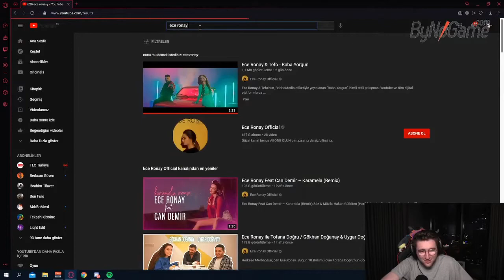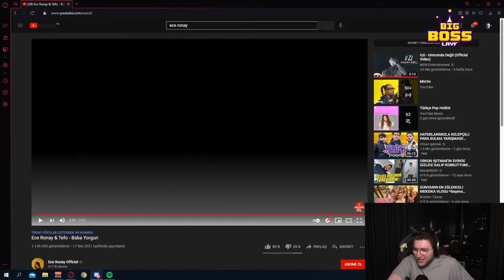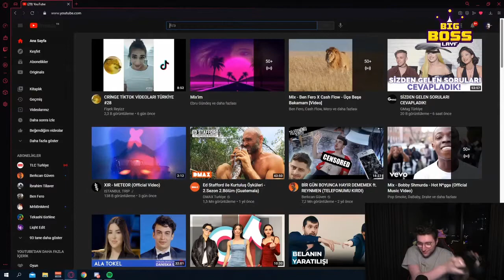Efe Uygaç - Ece Ronay & Tefo - Baba Yorgun İzliyor